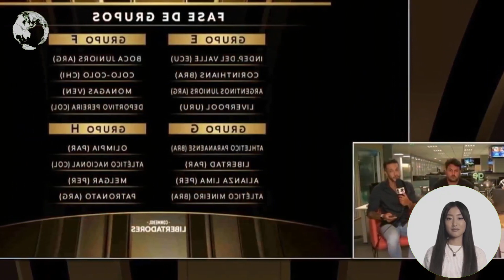MELGAR X OLÍMPIA AO VIVO E ONLINE. ONDE ASSISTIR. QUE HORAS. ESCALAÇÃO DA LIBERTADORES...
Melgar x Olímpia ao vivo e online. onde assistir. que horas. escalação da Libertadores e mais  Goal.com Brasil

O time ainda não venceu em 2023 com três derrotas e três empates e ocupa a 17ª posição no campeonato peruano.